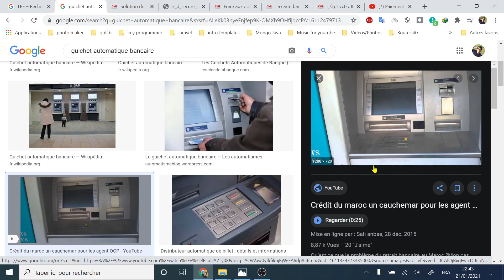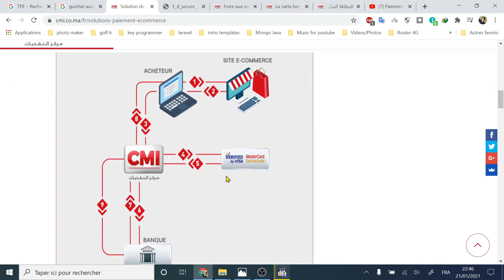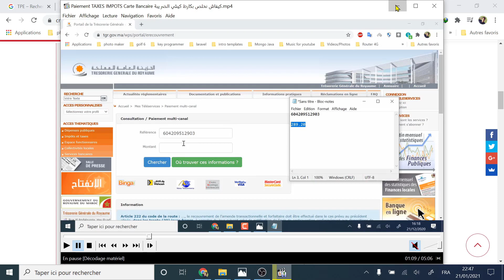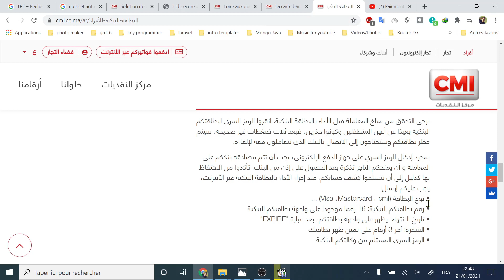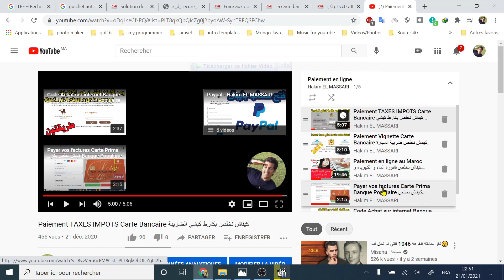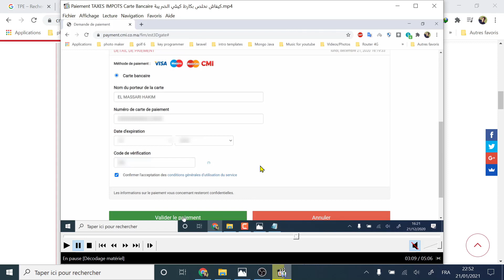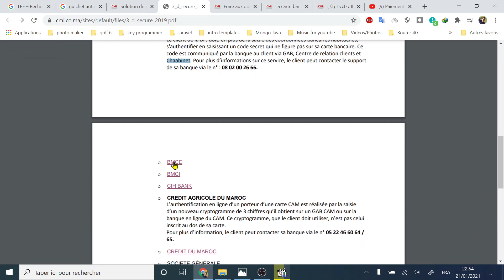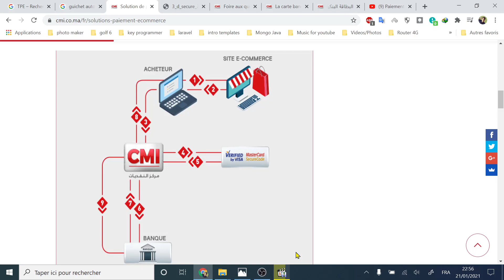Processus d'une transaction e commerce كيف تتم عملية الشراء عبر الانترنت